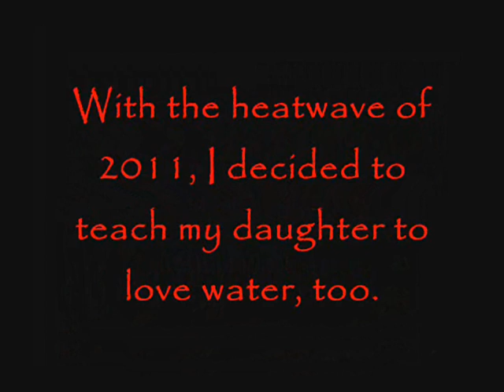Splash Pod Overview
Please see my article at Instructables.com for information on how to build this fun toy.

This is a short demonstration video that my sister put together to show off my newest creation - the Splash Pod.  I designed and built this from scratch as a new and unique water toy for my daughters, their friends and many cousins.  It is completely self-contained for power and only requires the input pressure of a water-hose to operate.  See more details over at Instructables.com